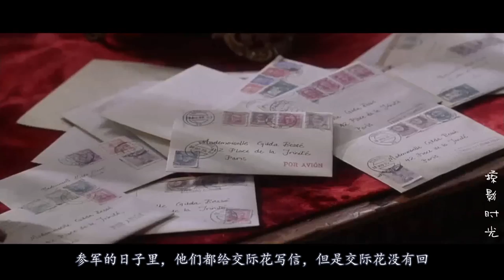【掠影时光】三分钟看懂电影《乱世三人行》女特工没有死于战乱，却死在了自己人手里！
《乱世三人行》是由Remstar Distribution公司发行的爱情电影，由约翰·杜根执导，查理兹·塞隆、佩内洛普·克鲁兹和斯图尔特·汤森德主演，于2004年9月12日上映。影片故事发生在20世纪三四十年代的巴黎，吉尔达密友米娅以及男友盖伊同住在一间公寓里。二战爆发后三个人因为各自的原因走上了截然不同的道路的故事。